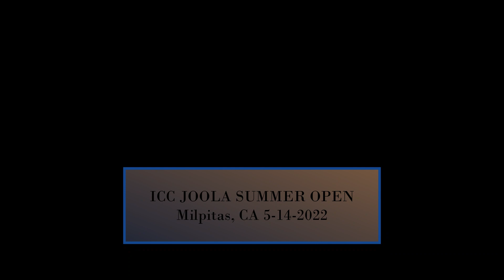Advik Pradhan (1277) vs Luke Sutherland (902) - JOOLA Summer Open at ICC on 5-14-2022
Lessons and training camps for all ages at ICC Table Tennis Center

Advik Pradhan - ICC
Luke Sutherland - Auburn, CA